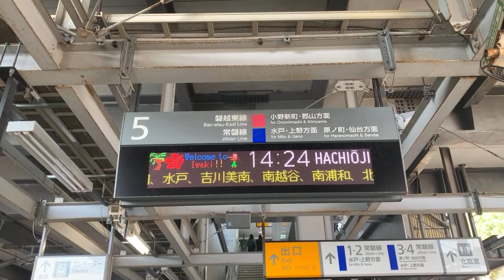常磐線 E653系【臨時列車】特急いわき号八王子行き 湯本駅到着発車。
E653系国鉄色が常磐線内で運転する日が再びやってきました。この列車はいわきを出発後水戸まで常磐線内を走り、新松戸付近から武蔵野線に入り、府中本町で折り返し南武線を走り、立川で中央線に入り、八王子につきます。
今回は湯本駅で撮影。最初にE653系の通過シーンも入ってます。